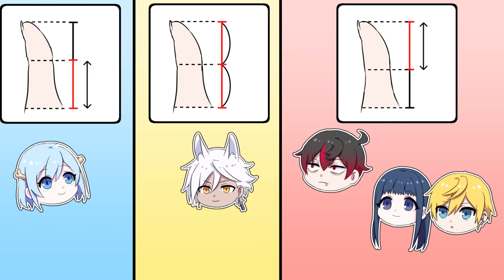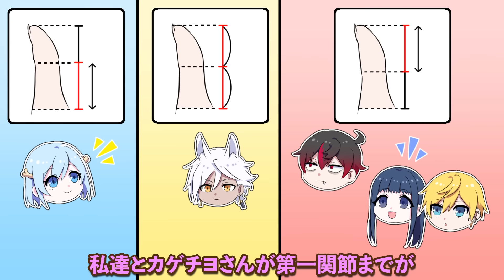【アニメ】あなたはどのタイプ？指の長さでわかる性格診断！【漫画】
指の長さで性格がわかる診断についてだ！
…つーか、ホントにそんなんで分かんのか？

LINEスタンプ販売中だ！

グッズ・ライセンスコラボについてはこちら

他のPlottファンの友達とPlottの魅力を語り合おう！Plottの社員とも話せるかも？
▼コミュニティの参加は以下のリンクから(別途アプリインストールが必要です。)
—リンク—